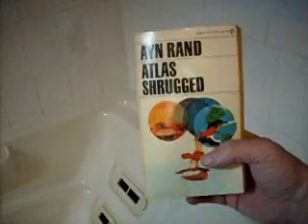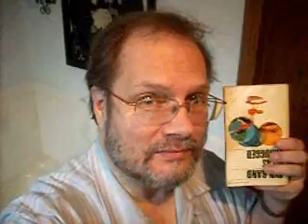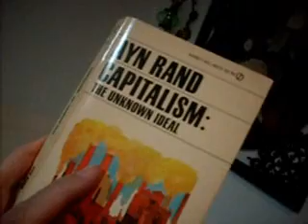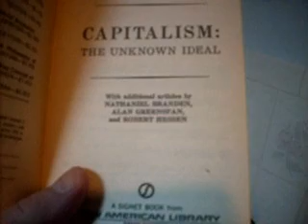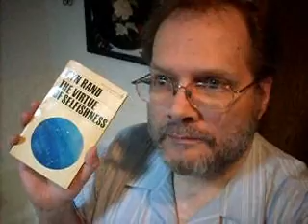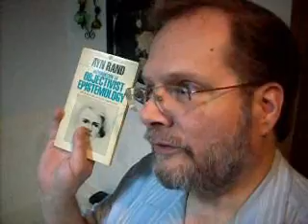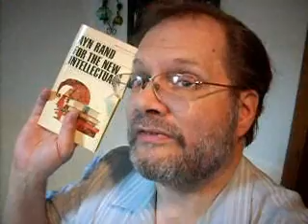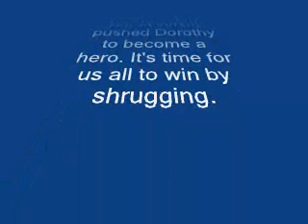Objectivist Shrugged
In anticipation of the new Atlas Shrugged movie a brief review of Ayn Rands books. Sorry I missed Fountainhead. Also mentioning that it is important to listen and learn from your opposition. Be they foolish, ignorant, wise, venomous, popular, whatever. They make you evaluate your position and formulate a logical defense, or maybe even change your argument as you learn more.

I mention the Wizard of Oz in closing. That LFB story is so deep on so many levels. But one takeaway was what would Dorothy be without the witch. Just a whiny and gullible teenager. The witchh pushed her to greatness. Our opponents can do the same if we recognize that opposition as opportunity.